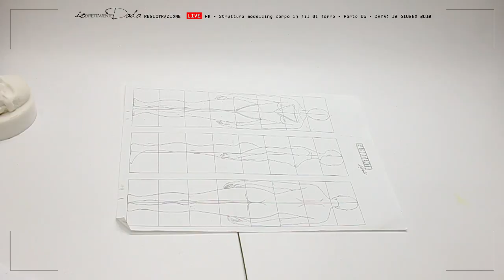Struttura modelling corpo in fil di ferro - Parte 01 - HD Diretta registrata 12 giugno 2018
IOdirettamenteDADA
In questo video tutorial vedremo come realizzare una struttura in fil di ferro per il modelling di un corpo in pasta di zucchero.

(Disponibile dal 15 giugno 2018)

Seguitimi tutti i giorni alle 14:00 in diretta LIVE sulla pagina Facebook di BeMagenta.it vedremo insieme dal vivo tantissime tecniche e trucchetti per realizzare le vostre decorazioni.